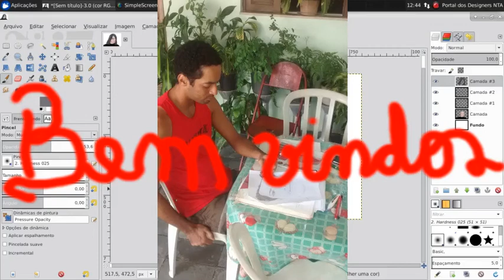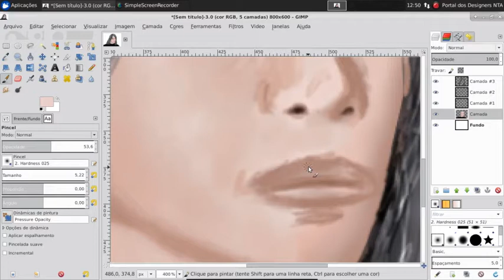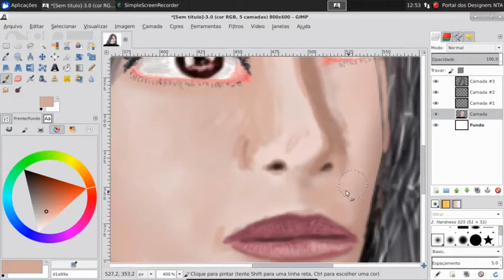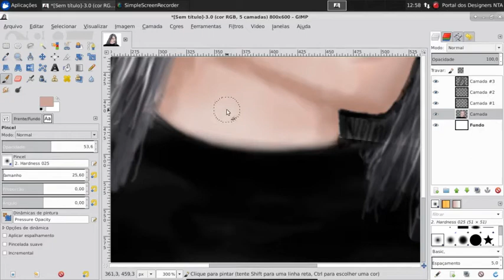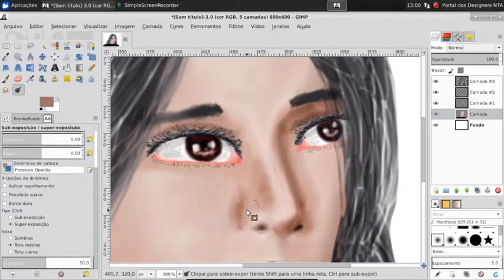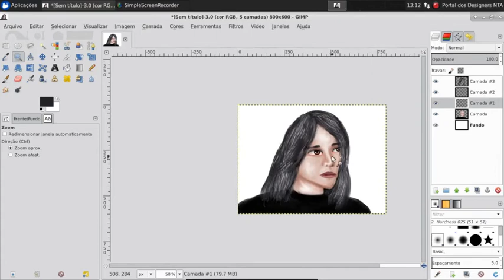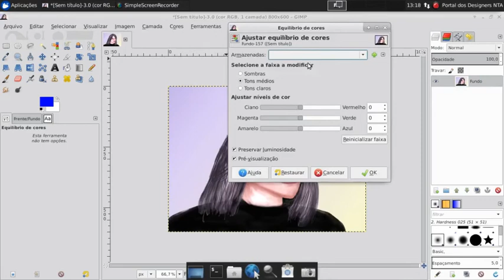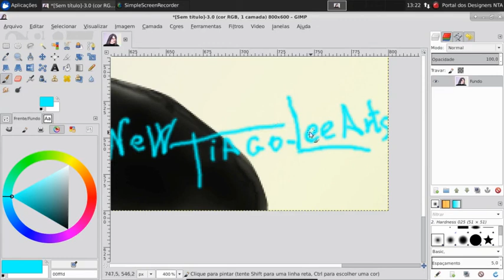Ilustração & Pintura Digital no Gimp 2.8 Mangá-Realismo Parte 3 Final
Olá pessoal, nesse canal eu dedico aos design gráfico tanto tradicional quanto digital envolvendo ilustração, pintura, animação, modelagem 2D/3D, vetorização, desenvolvimentos de jogos(Games), edição de imagem, edição de vídeo, composição de vídeo e etc. Se quiserem verem meus trabalhos assistam os vídeos do meu canal.

Meu Instagram: @tiagosantos_ba

Essas músicas são iberadas por Marcos Garcia da banda Vartroy vejam o link: